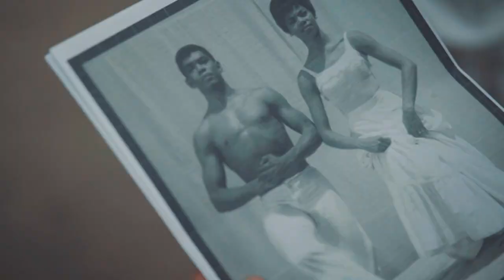Dance Photoshoot with Netta Yerushalmy and Dancers | Christopher Duggan Photography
Recreating a photoshoot with Netta Yerushalmy and dancers in NYC with inspiration from images that were made in 1961 at Jacob's Pillow by John Lindquist.

Video by: Hayim Heron

Get in touch with Christopher Duggan Dance Photography, Wedding Photography & Wedding Films